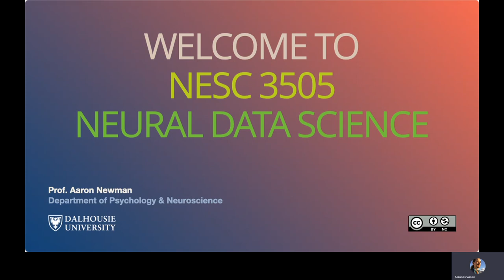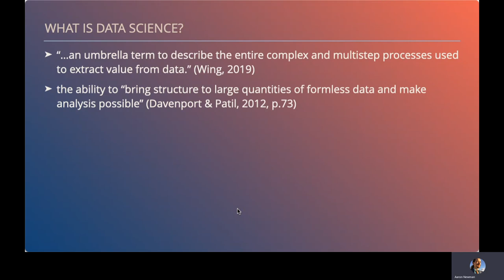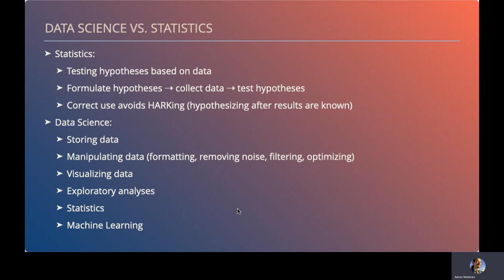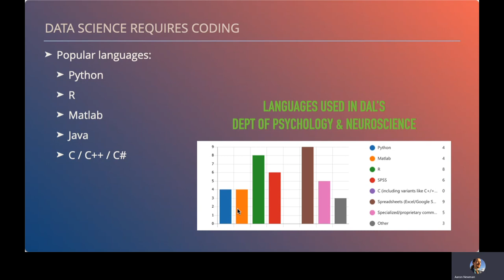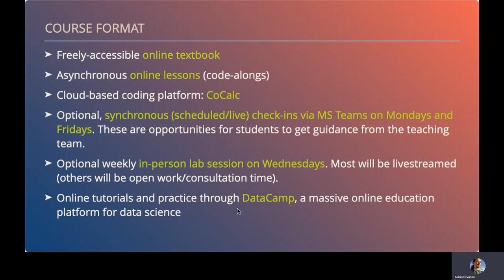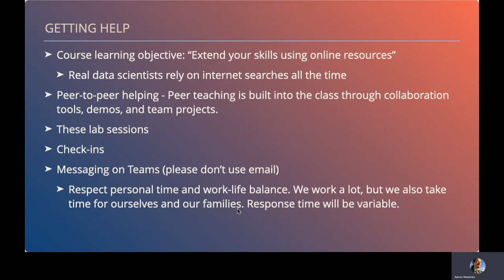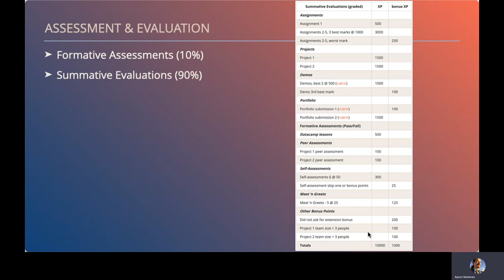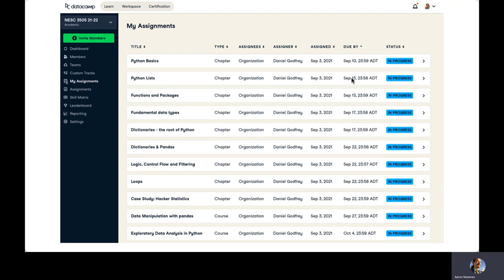Introduction to NESC 3505 Neural Data Science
I review the motivation for the course, what data science is, why it's important to learn as a neuroscientist, and then I review the syllabus.